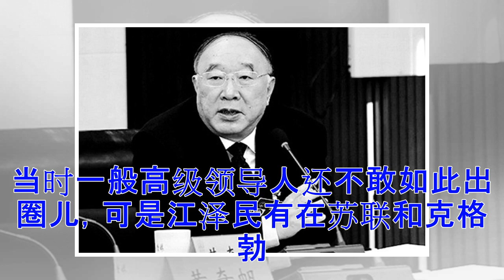大胆！江泽民最早用公款闯红灯区看脱衣舞嫖娼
江泽民接受华莱士采访时谈网络色情。（视频截图） 早在八十年代江泽民访问美国时，就曾溜到拉斯维加斯的红灯区去看脱衣舞、嫖娼，回来竟敢用公款报销。这在当时，一般高级领导人还不敢如此出圈儿，可是江泽民有在苏联和克格勃美女鬼混的历史，去美国红灯区嫖个娼在江来说不过尝个鲜而已。 据《江泽民其人》一书介绍，后来，在江泽民手握党政军大权的十几年中，中国的“娼盛”已经远远超过了先进的西方资本主义国家，以江泽民为首的贪官污吏们都有了自己半明半暗的情妇、二奶，脱衣舞已经不再是高官到国外才能欣赏的特权，而是氾滥在全国各地的“先进”文化。中国民谣对江泽民的这一贡献总结说，“男的不嫖娼，对不起党中央；女的不卖淫，对不起江泽民”。 1978年，江泽民押错了宝，没有想到邓小平会复出，十一届三中全会召开，中国开始实行改革开放政策。江泽民因为在“批邓、反击右倾翻案风”运动中有过紧跟形势的激烈批邓言论，而差点被划到“三种人”里面去，仕途受挫。直到1980年才有了转机，这次还是受惠于汪道涵。 1979年，为贯彻邓小平的改革开放新政策，中央以谷牧为主任成立了两个部委级的委员会，即国家进出口委员会和外国投资委员会，汪道涵任副主...